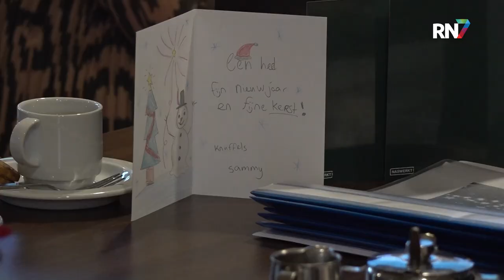Honderden kerstkaarten voor ouderen in verzorgingshuis || RN7 REGIONIEUWS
December: een maand vol gezelligheid, maar voor sommigen ook een moeilijke tijd. Om de donkere dagen net wat warmer te maken, heeft uitzendbureau Naswerkt kerstkaarten verzameld voor ouderen in verzorgingstehuizen.